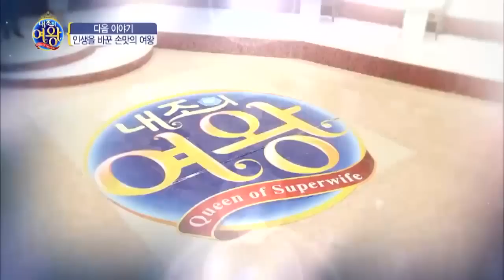[예능]내조의 여왕_24회